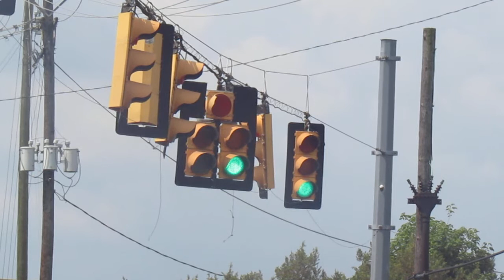TCT/McCain Doghouse and McCain Traffic Light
Enjoy! This video was made by Gametrain Productions. I have not and never have taken content from other creators or users. All of this content was created by me.